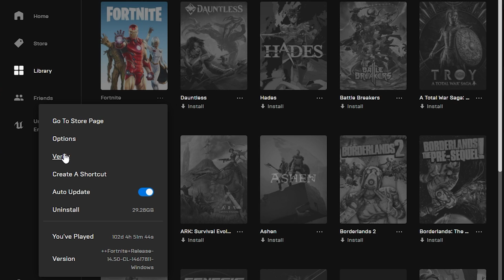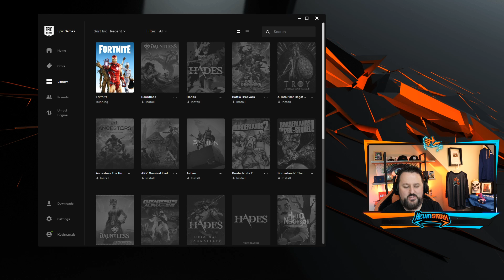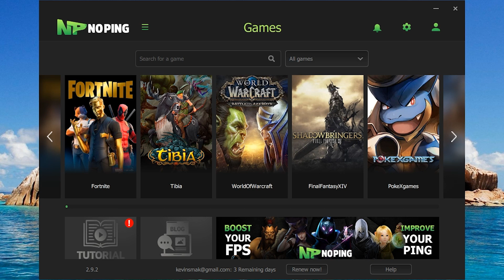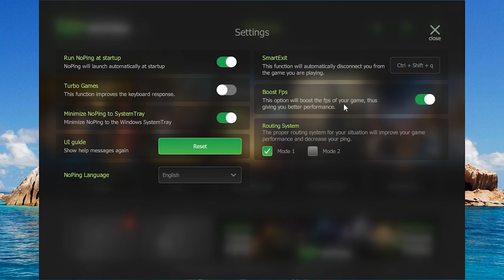How To Fix Fortnite Crash On PC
How To Fix Fortnite Crash On PC 2020 - A New crash has come out with the most recent update V14.50 and this is how to resolve it.  Hope I was able to help get this resolved for you!
 ▬▬▬▬▬▬▬▬Secure VPN ▬▬▬▬▬▬▬▬
Private Internet Browsing with Shielded VPN Keeps You Secure GET SHIELDED TODAY!
▬▬▬▬▬▬▬▬ Support ▬▬▬▬▬▬▬▬▬▬▬▬
Fortnite Creator Code: Kevinsmak
When you use my Creator Code or Link on the Epic Games Store, I receive money from those purchases. # EpicPartner
My Websites:
Learn about your favorite pro Fortnite player!
▬▬▬▬▬▬▬▬ My Equipment ▬▬▬▬▬▬▬▬▬▬
     ▬▬▬▬▬▬▬▬ ✓ Streaming ▬▬▬▬▬▬▬
Elgato Game Capture HD60s
Elgato Stream Deck
     ▬▬▬▬▬▬▬▬ ✓ Computer ▬▬▬▬▬▬▬
CYBERPOWERPC BattleBox Ultimate:
     ▬▬▬▬▬▬▬▬ ✓ Monitor(s) ▬▬▬▬▬▬▬
     ▬▬▬▬▬▬▬▬ ✓ Keyboard ▬▬▬▬▬▬▬
     ▬▬▬▬▬▬▬▬ ✓ Mouse ▬▬▬▬▬▬▬
Logitech G502
Cougar Extended Mouse Pad
Logitech G440 Hard Mouse Pad
     ▬▬▬▬▬▬▬▬ ✓ Headset ▬▬▬▬▬▬▬
HyperX Cloud Flight Wireless Gaming Headset
     ▬▬▬▬▬▬▬▬ ✓ Camera ▬▬▬▬▬▬▬
Canon SL2 DSLR Camera
     ▬▬▬▬▬▬▬▬ ✓ Microphone ▬▬▬▬▬▬▬
Basic Green Screen
Elgato Green Screen
LED Light Strip
     ▬▬▬▬▬▬▬ ✓ Furniture ▬▬▬▬▬▬